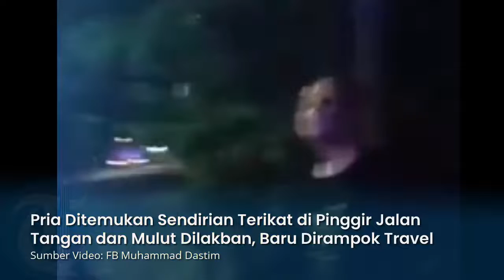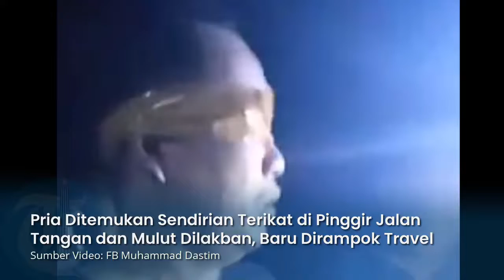Penemuan Pria Diikat di Jalan, Baru Dirampok Pengemudi Travel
TRIBUNJATIM.COM - Warga Waled, Cirebon Jawa Barat digegerkan hadirnya seorang pria di pinggir jalan pada Kamis (12/5/2022).

Pria ini tampak sendirian, di pinggir jalan, dengan tangan terikat di pohon, serta mata dan mulut tertutup lakban.

Setelah dievakuasi warga serta polisi, pria ini mengaku baru saja menjadi korban perampokan.

Sumber: Kompas
Sumber Video: FB Muhammad Dastim
Editor: Anugrah Fitra Nurani